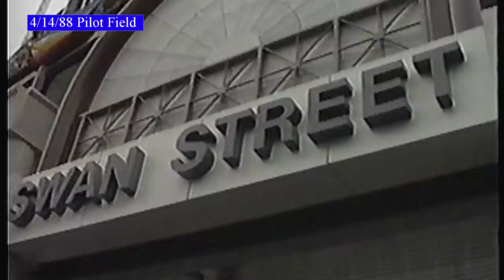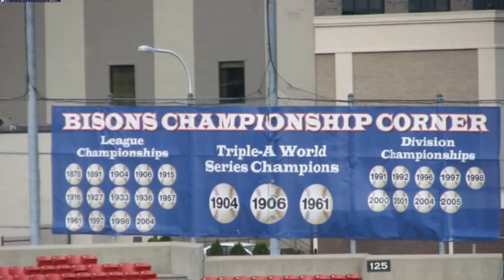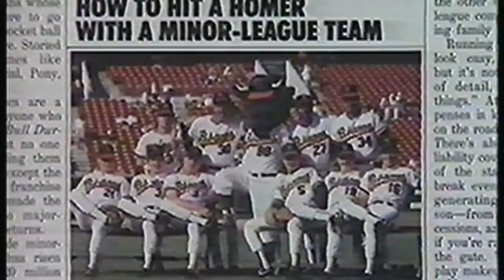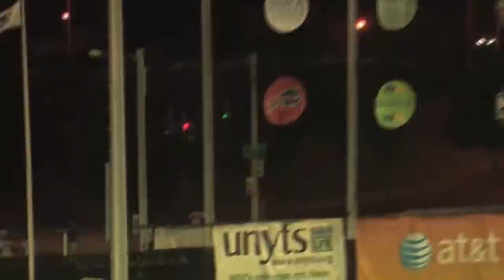"Whats New at the Ballpark" Buffalo Bisons 2017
On March 23rd, 2017 the Buffalo Bisons held their annual "What's New at the Ballpark" media event revealing the tasty new food items available at Coca Cola Field for the season. General Manager Mike Buczkowski discussed what's new on the menu and the celebration of the 30th year in the ballpark in downtown Buffalo.